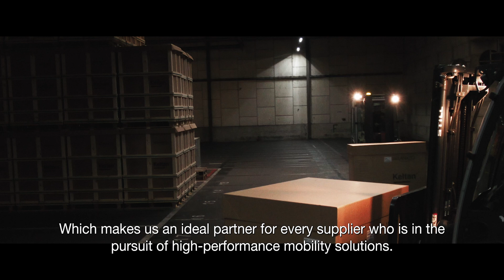ARLANXEO performance elastomers - Moving ahead. Together.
We are one of the world's largest producers of synthetic rubber. We develop, produce and market high-performance rubbers that are used for a wide range of applications: from the automotive and tire industries to construction, gas and oil industry.

ARLANXEO works side-by-side with our customers by innovating and developing sustainable performance elastomers for future automotive technologies.

Together we push performance and technology! Explore how